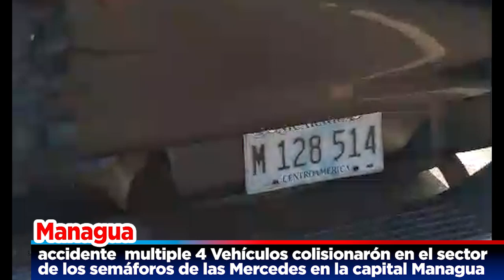En Managua 4 vehículos colisionaron en el sector los Semáforos las Mercedes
MANAGUA 4 vehículos colisionaron en el sector los Semáforos las Mercedes